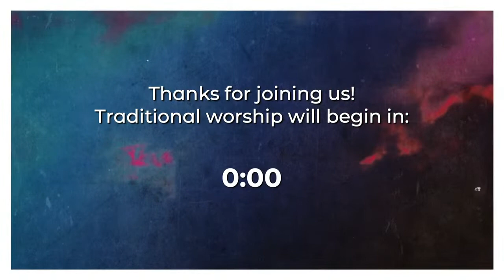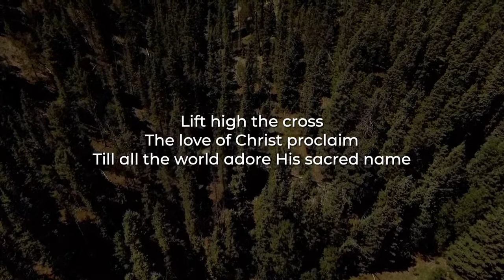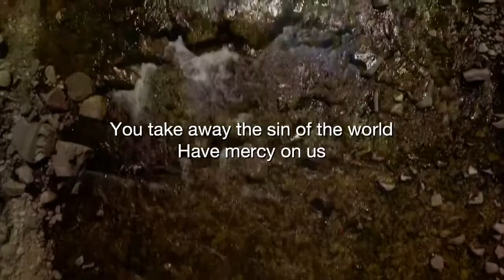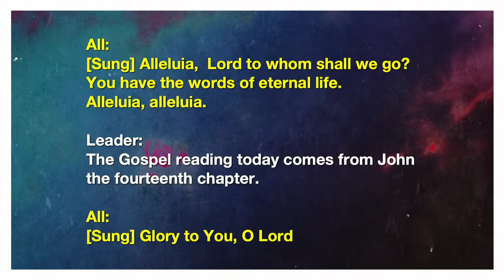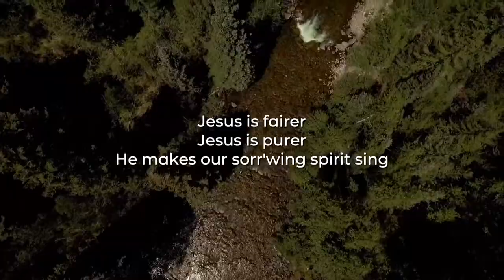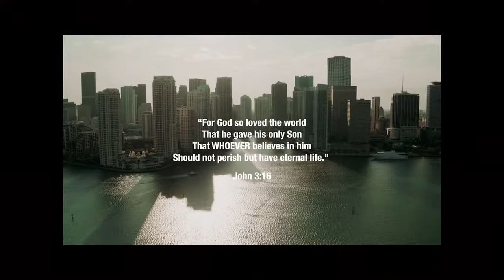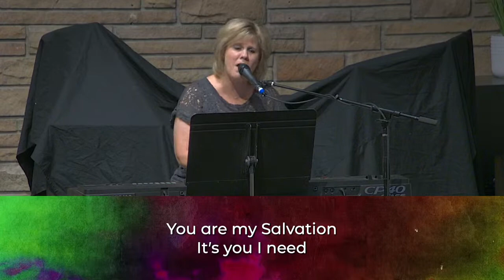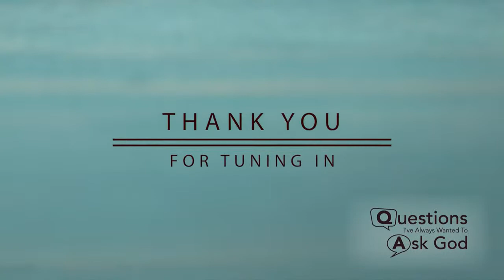July 17th // Traditional Worship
If There Is One God, Why Are There So Many Religions?

For the rest of the sermon series in video or audio-only format, go

To learn more about St. Mark and our ministry, go

Phoenix, Arizona